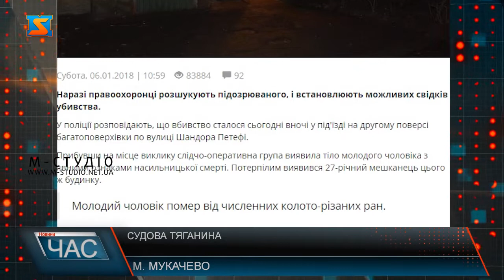Судова тяганина. Криваве вбивство мукачівця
Ще у 2018 року Мукачево сколихнула жахлива новина. У одному з під’їздів багатоповерхівки у мікрорайоні Черемшина скоїли жахливе вбивство юнака Михайла Глеби. Судова тяганина триває до тепер. Вчора у міськрайонному суді міста Мукачева відбулося чергове засідання по цій справі. Ще у далекому 2018 році в одному з під’їздів багатоповерхівки у мікрорайоні Черемшина сталося криваве вбивство. 27- річному  мукачівцю Михайлові  Глебі нанесли кілька десятків поранень ножем, що виявилися не сумісними  з життям. Чоловік, що забрав життя у хлопця вже перебуває за гратами, проте судові засідання все ще тривають. Так 25 травня у Мукачівському міськрайонному суді відбувся  розгляд апеляції. Обвинувачений просить пом’якшити вирок, проте вину у скоєнні злочину  досі не визнає. Обвинувачений  Едгар Бішко  просить пом’якшити вирок та стверджує, що злочину не скоював, а доказів не достатньо. Наразі тримання під вартою Едгар Бішко  продовжили під вартою  строком на на 60 діб. Розпочали розгляд  клопотань потерпілої. Наступне засідання у цій справі перенесли на початок вересня.